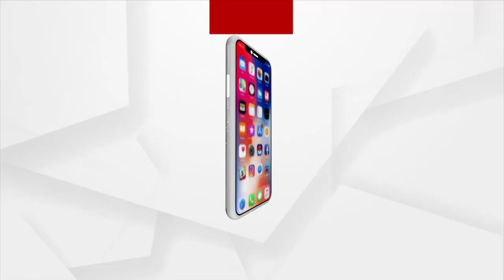ମହିଳା ବ୍ୟବସାୟୀଙ୍କୁ BMC ଏନଫୋର୍ସମେଣ୍ଟ ଟିମର ଦୁର୍ବ୍ୟବହାର ପରେ ବିତଣ୍ଡା ଯୁକ୍ତି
କାଲି ଦୁର୍ବ୍ୟବହାର ଆଜି ବିତଣ୍ଡା ଯୁକ୍ତି
ବ୍ରହ୍ମପୁର ମହାନଗର ନିଗମର ଏନଫୋର୍ସମେଣ୍ଟ ଅଧିକାରୀଙ୍କ ଇଏ କି ଆଚରଣ ?
ଦୋକାନ ଉଠାଇନେବା ପରେ ବିଏମସି କାର୍ଯ୍ୟାଳୟକୁ ସାମାନ ଫେରାଇବାକୁ ଅନୁରୋଧ କରିଥିଲେ ମହିଳା। କିନ୍ତୁ  ଅଧିକାରୀ ଜଣେ ଆଇନର ବାଟ ଦେଖାଇଛନ୍ତି ।